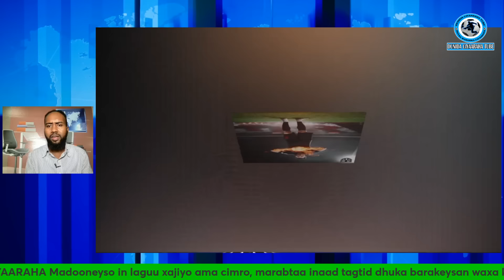LATEST + NEWS Farxada Real, Barcelona oo Qorshe Cusub degtay, ila Yaa Xogtii ugu dambeysay